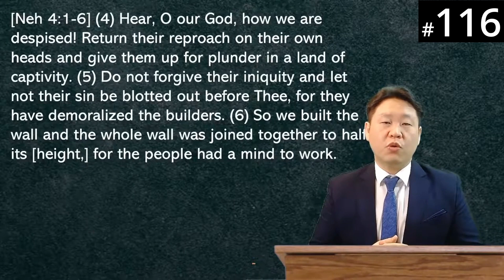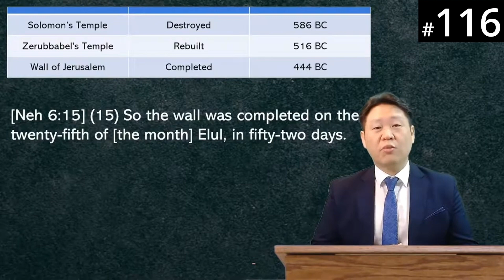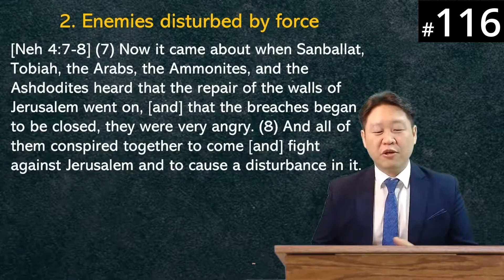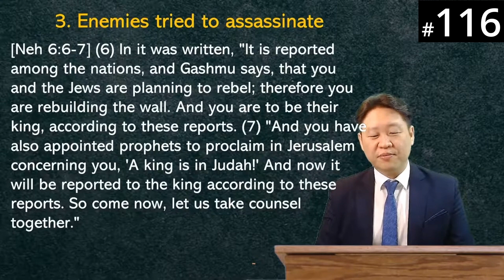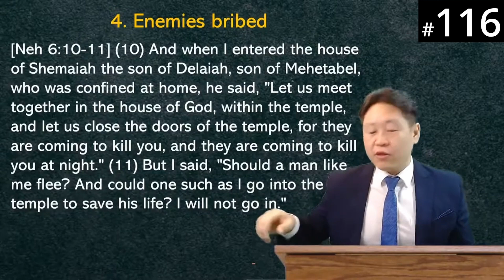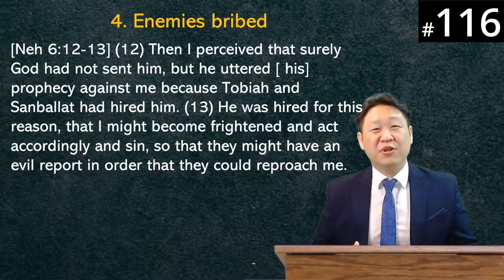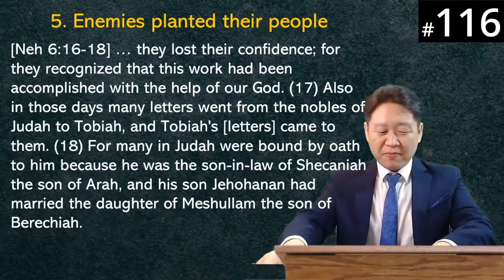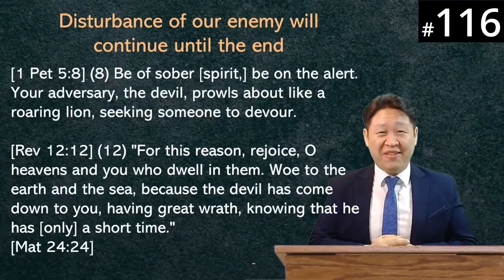[Kinyarwanda] HORA120 Lecture 116